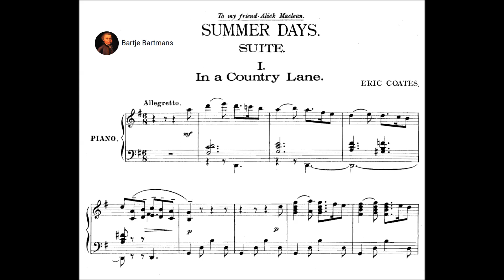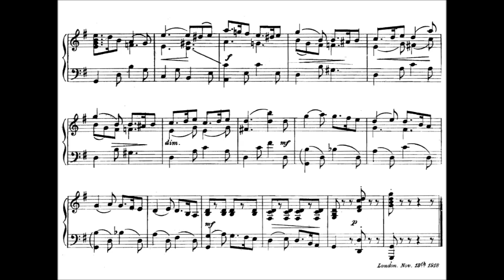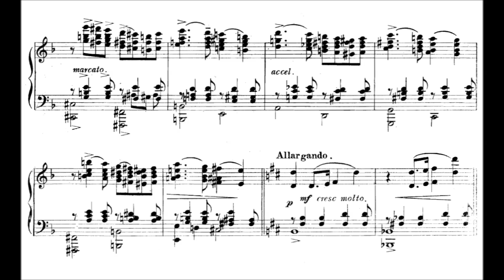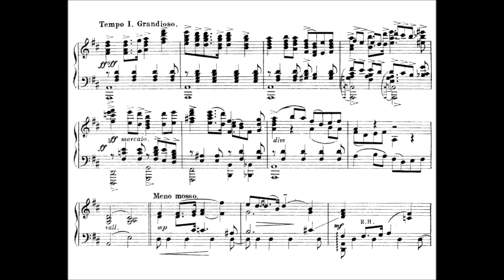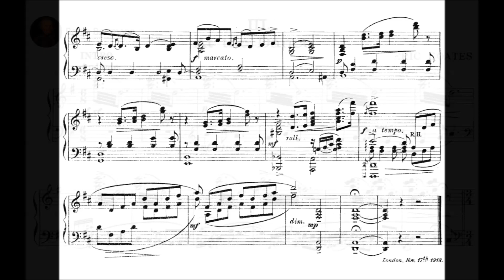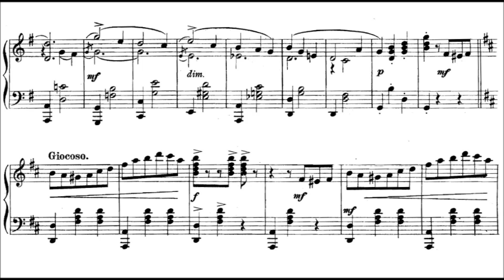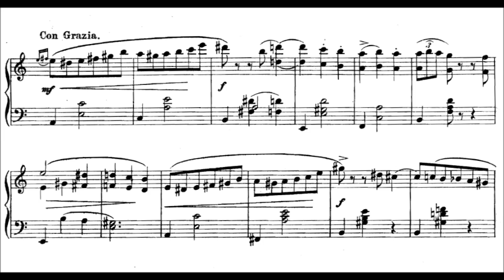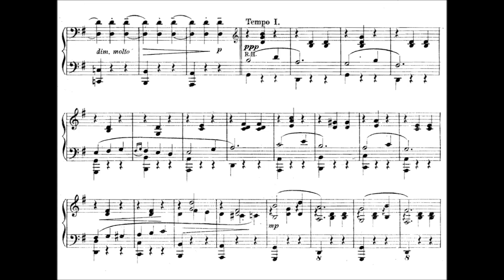Eric Coates - Summer Days, Suite for Orchestra (1918)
Eric Francis Harrison Coates (27 August 1886 – 21 December 1957) was an English composer of light music and, early in his career, a leading violist.

Summer Days, Suite for Orchestra (1918)
Dedication: Alick Maclean

1. In a Country Lane (0:00)
2. On the Edge of the Lake (3:28)
3. At the Dance (7:34)

Royal Liverpool Philharmonic Orchestra conducted by John Wilson

Coates's first appearance as a composer-conductor was when he directed his Summer Days at the Queen's Hall in 1919. Since then he has toured extensively abroad, and has always enjoyed a great welcome in such countries as Norway, Sweden, Holland and Denmark.

It is now many years since he wrote his world-famous London Suite. The BBC was partly responsible for its phenomenal success, because the ‘Knightsbridge March’ was chosen for that remarkably popular feature In Town Tonight. Within a fortnight of its debut, the BBC was swamped with over twenty thousand letters from listeners eager to know the name of the jolly tune. When the London Suite was performed in Copenhagen the audience went almost mad with excitement, and the members of the orchestra joined in by applauding on their instruments,
creating the most cacophonous furore ever known in the capital.

There is of course the old story of the provincial gentleman who told the ticket-clerk of a London tube station that he had forgotten his destination but knew that a song had been written about it. The clerk immediately burst into an ear-splitting whistle and issued a single to Knightsbridge!

Eric Coates's Sleepy Lagoon  was a success as soon as it came from the publishers' hands, but when someone in America added words to it, the sales went up to something like half-a-million within a few weeks. Coates knew nothing about it until he received a cable from the States congratulating him on having written ‘No. 1 song hit in America.’

His latest [1946] works include the Three Elizabeth’s Suite, the ‘Eighth Army March’ and the ‘Salute the Soldier March’. It can be said with little fear of contradiction that Coates is responsible for the great ‘march vogue’ we are experiencing at the present time.

Although he specializes in light music, he is absolutely sincere about it, and takes the greatest care with his work. ‘Sincerity is the keynote of existence’ he says, and he abominates people who write with their tongues in their cheeks. He listens critically to all new music, and although he enjoys the work of such people as Vaughan Williams, William Walton, Arthur Bliss and Arnold Bax, he feels very doubtful about much of the modern music we are expected to accept to-day. He finds difficulty in appreciating the modern trend one finds in the work of many of the American and Russian composers and feels that they concentrate too much upon effects because they are afraid of being thought conventional.

There is now such a craze for originality that in trying to be ‘different’ people will write almost anything. Coates is acknowledged by millions of musicians as the link between classical and ‘Light’ music, and he can best be described as one who produces light music from a classical background, for he was brought up on Bach, Beethoven and Brahms. He cannot tolerate banality in music. One critic declares him to be the ‘first English composer to treat modern syncopation seriously’ and another has said that he is ‘the only modern composer who can write a simple, popular melody without being common.’

He is very fond of dancing, and frequently complains about the sentimental drivel sung by the crooners, for he demands a sparkling vitality in dance music. At one time, Ambrose  would always put on his liveliest tunes when he saw Eric Coates and his partner taking the floor.
Eric Coates confesses that he is an incorrigible lover of speed. He can never find a car that will go fast enough for him, and delights in air travel.  He also enjoys photography, and is always looking for a better camera than the one he already possesses.